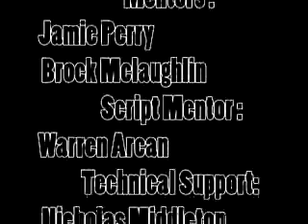Lost In The Story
This Film was created at the Gulf Islands Film and Television School during the week of Sept 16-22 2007 by Kamile Tobin, Carolyne Dunham-Wilkie, and Wendy Choi.

"Lost in the story, is about thre girls at camp who are telling horror stories and find themselves trapped in their story. Lost in the story."